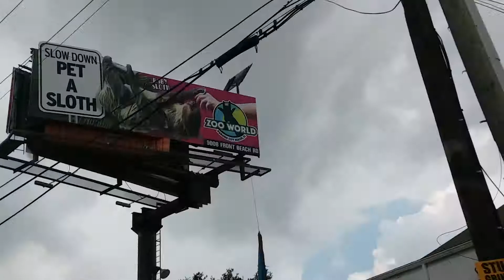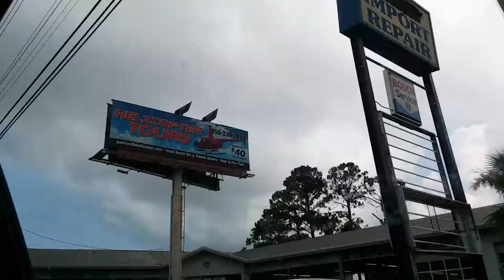Front Beach Road Panama City Beach Florida